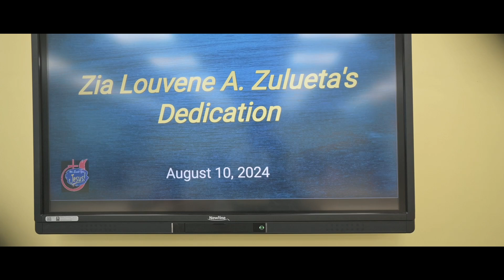Zia Louvene's 1st Birthday & Dedication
This past year has been an incredible journey of love, joy, and growth, filled with precious moments that have forever changed our lives. From sleepless nights to the sweetest smiles, every moment has been a blessing.

Sharing with you as well some few glimpse of our motherhood and baby journey! This momma still can't believe that we somehow survived the ups, the downs, and everything in between during our 1st year milestone together. I give credit to God as He is the one who gave me strength and blessings to surpass all these.

Thankful to our family and friends for being part of our journey as well!

Lastly, Thank you Zia Louvene for coming to our lives! You are exactly what we prayed for. We love you so much, our God-given gift!
Video by: Studio Axend